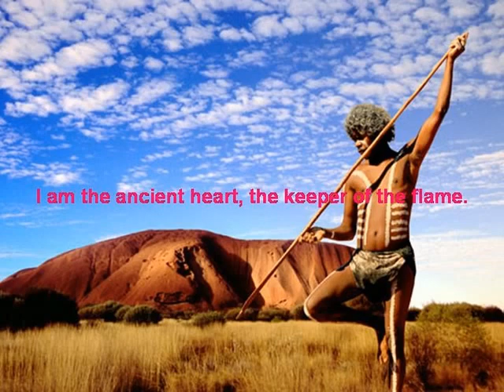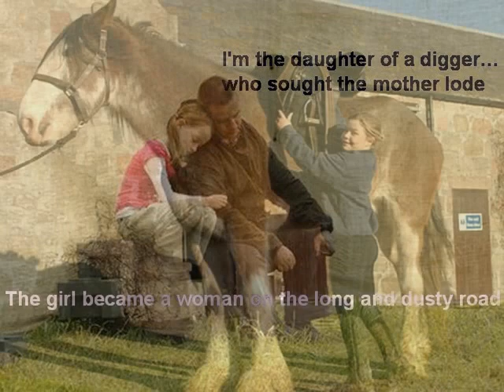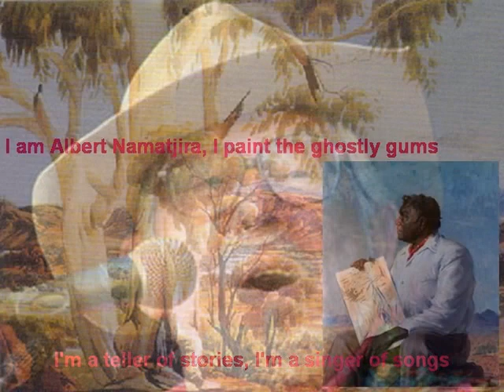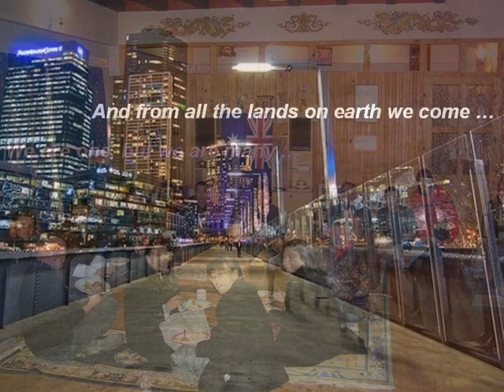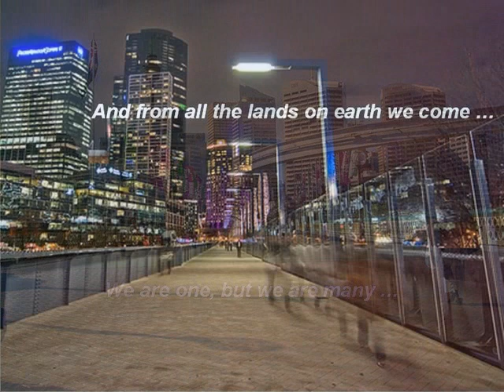I am - You are - We are Australians - Rai Thistlewaite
about Australians, who are they?